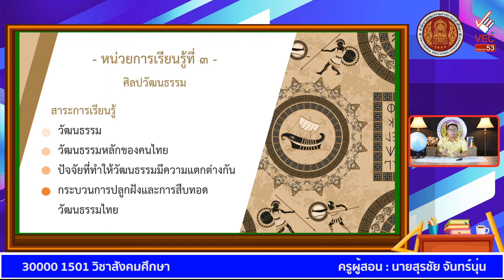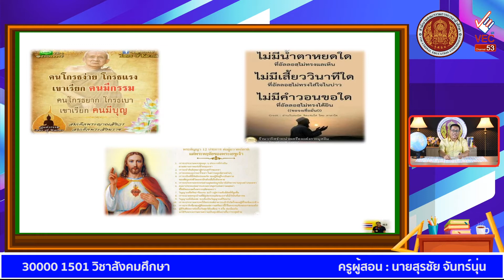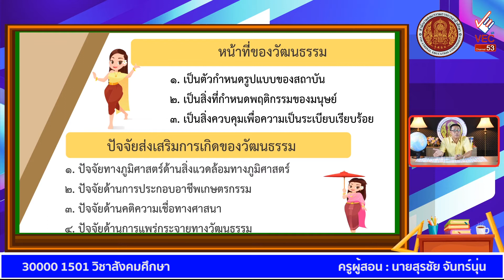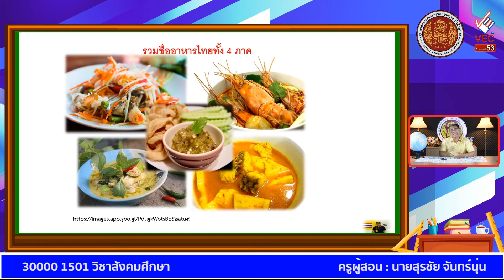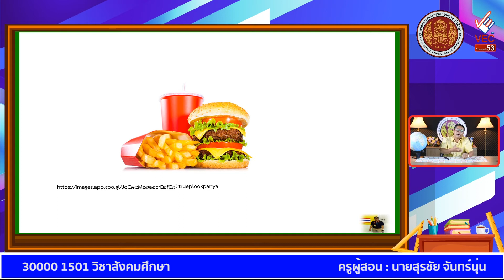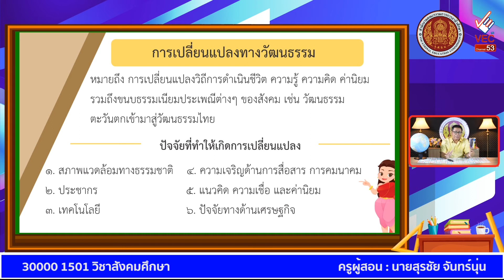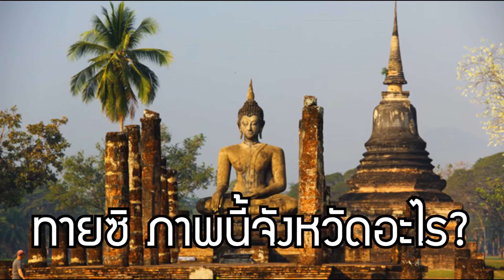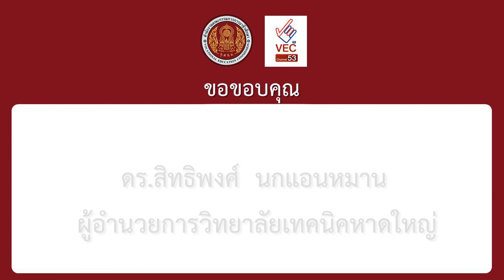EP03ชีวิตกับสังคมไทย